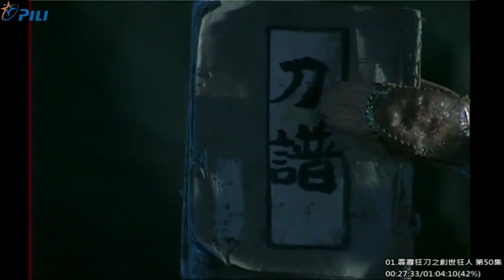三條路乎你選